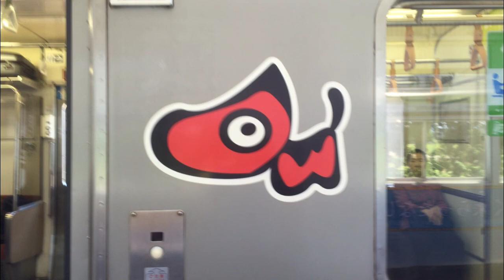【車窓右側】719系あかべぇ磐越西線 郡山〜会津若松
以前ダウンロードしたものを、違う編集ソフトにて再掲しました。

2016/6/10郡山9時41発会津若松行き1225Mです。
編成は仙セン719系H12編成
乗車車両はクモハ719-12です。

途中、猪苗代にて交換列車が5分の遅れで到着したので、会津若松にも約5分の遅れで到着しました。